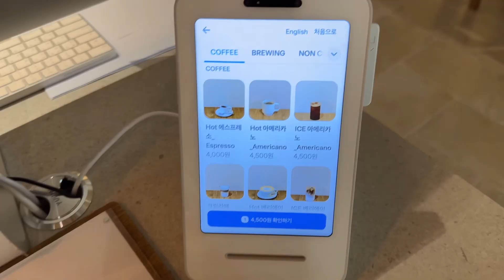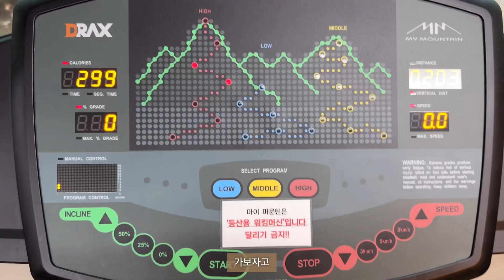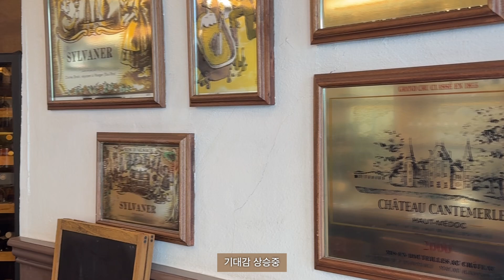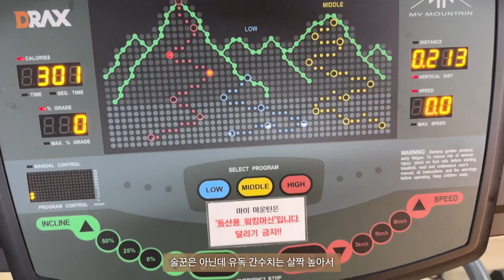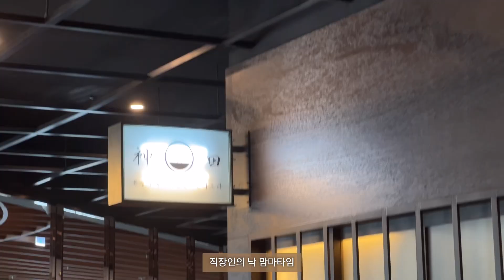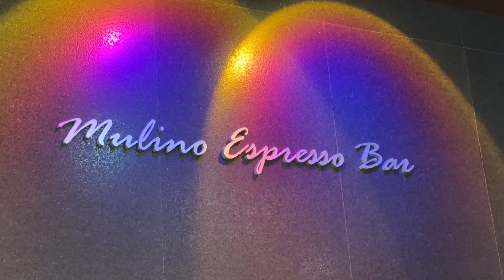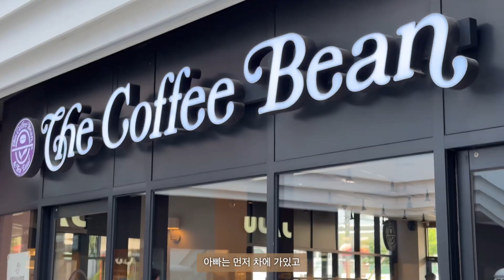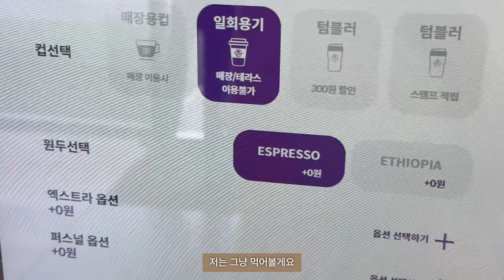[vlog] Chap55 | 바쁠수록 가족과의 시간을 보내보자👩🏻🧑🏻👦🏻 | 일상 브이로그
안녕하세요:)
이제 정말 더위가 한풀 꺾였는데요
습도가 여전히 크레이지하답니다^_^
그치만! 우리모두 지치지 말고 즐거운 한주를 보내보아요